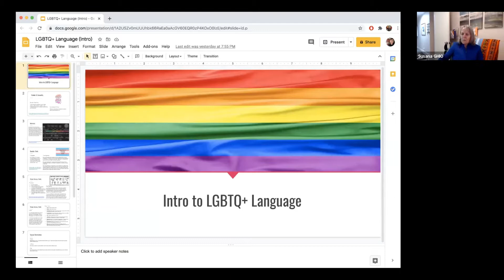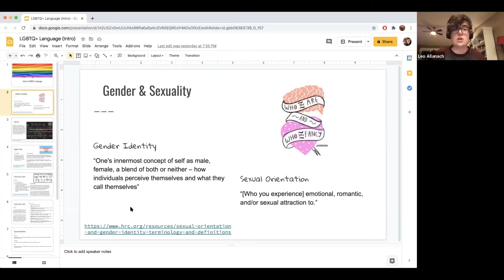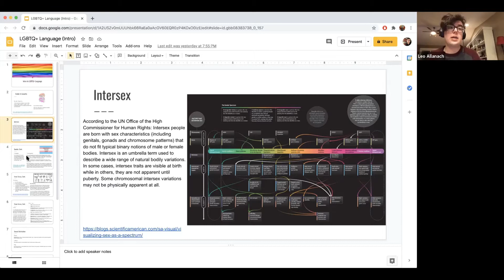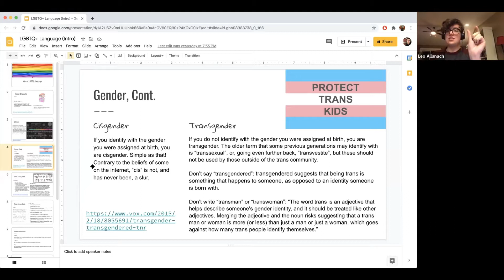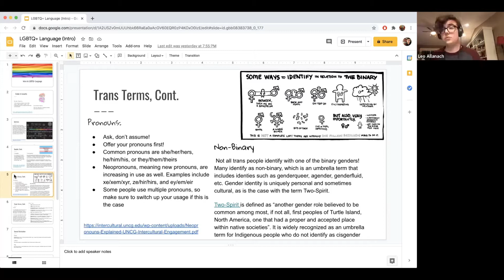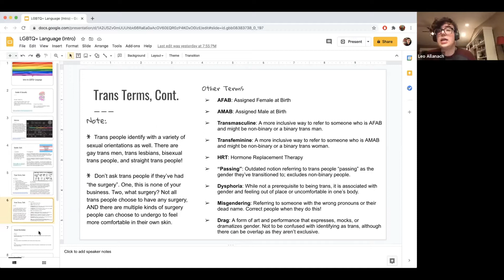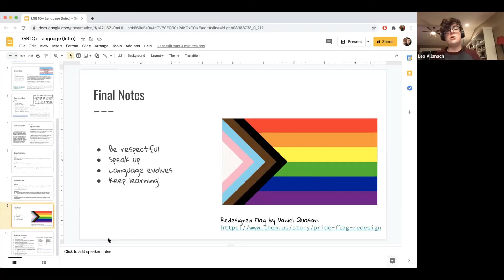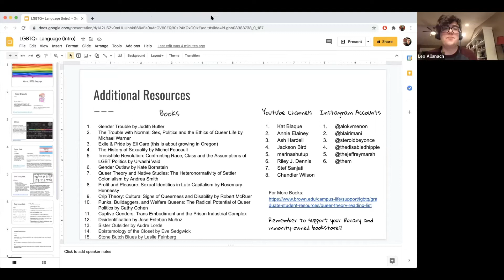Silverton Progressives 2/4/2021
Monthly Zoom meeting of Silverton Progressives